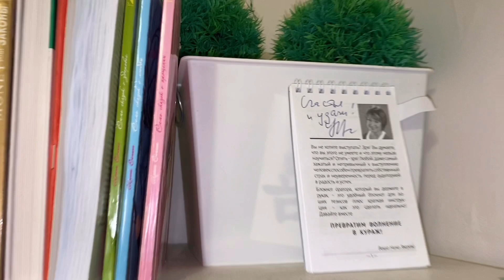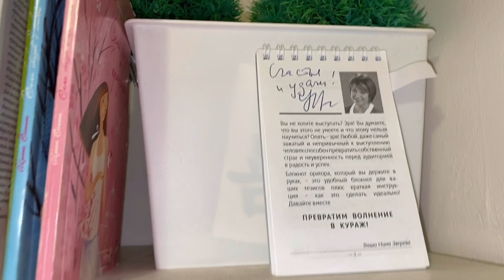Ремонт ТУАЛЕТНОЙ КОМНАТЫ/ ВАРИАНТЫ ДИЗАЙНА/ ПОДВЕСНОЙ УНИТАЗ/ТУАЛЕТ после РЕМОНТА/ ЮЛИАННА СЛОБОДЧУК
Ремонт ТУАЛЕТНОЙ КОМНАТЫ/ ВАРИАНТЫ ДИЗАЙНА/ ПОДВЕСНОЙ УНИТАЗ/ ТУАЛЕТ после РЕМОНТА. Как можно разнообразить привычный интерьер своего туалета. Мои варианты дизайна.